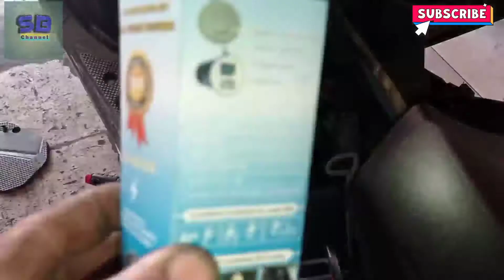CARA PASANG CARGER HANDPHONE DI MOTOR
SELAMAT JUMPA LAGI KAWAN -KAWAN DIMANA SAJA BERADA, DI DUNIA NYATA DAN DUNIA MAYA DAN DUNIA GAIB... 🤭

KALI INI SAYA COBA TUTORIAL KAN CARA PASANG CARGER HANDPHONE DIMOTOR.

MOHON MAAF JIKA VIDIO INI TIDAK SEDETAIL MUNGKIN, DIKARENAKAN SAYA SEDANG BANYAK PASIEN..

BAGI YANG BARU BERGABUNG DI CHANNEL SAYA..

JANGAN LUPA LIKE SUBSCRIBE, KOMENTAR JIKA KURANG PAHAM, DAN SHARE JIKA BERMANFAAT SEHINGGA Sahabat DEKAT ANDA BISA TAU CARA PASANG CARGER HANDPHONE DIMOTOR KESAYANGAN NYA, SERTA AKTIFKAN LONCENGNYA YANG PALING ATAS, JIKALAU ADA TUTORIAL BERIKUT NYA ANDA TIDAK KETINGGALAN INFONYA

TERIMA KASIH WASSALAM MUALAIKUM WR WB🙏🙏🙏

SEMANGAT. NYOK NYOK NYOK